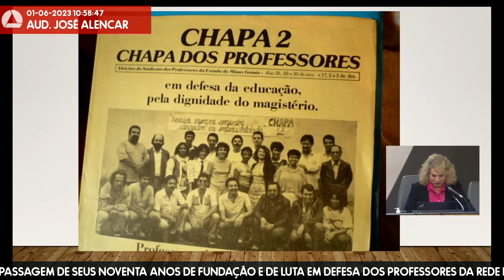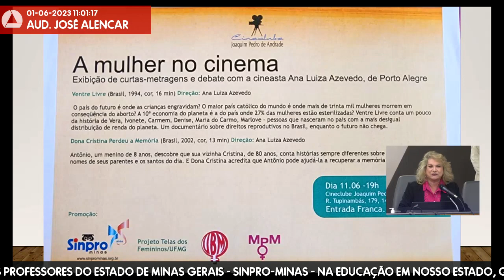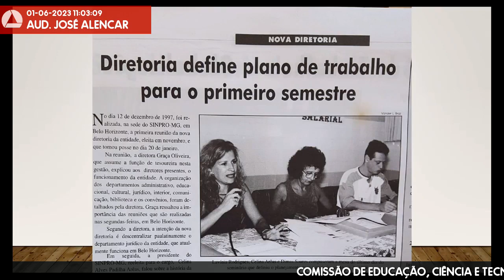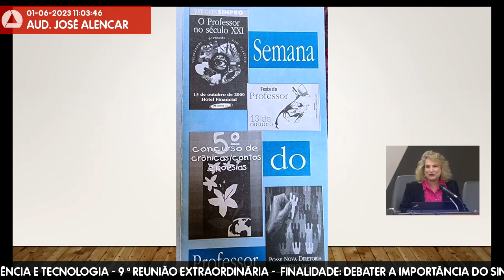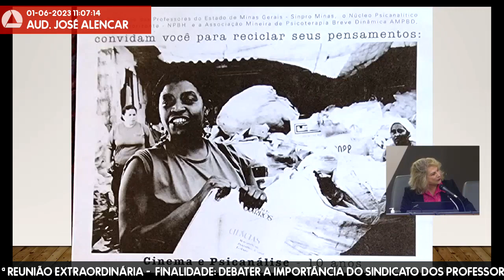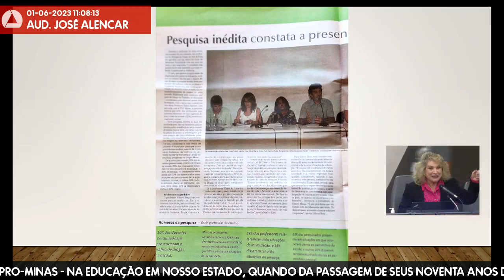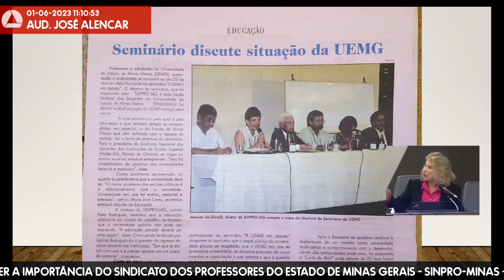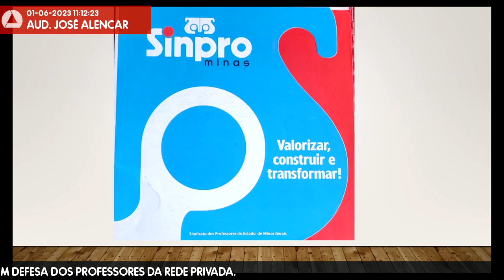01/06/2023 10:00 - Comissão de Educação, Ciência e Tecnologia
Finalidade da audiência: Debater a importância do Sindicato dos Professores do Estado de Minas Gerais - Sinpro-Minas - na educação em nosso Estado, quando da passagem de seus noventa anos de fundação e de luta em defesa dos professores da rede privada.